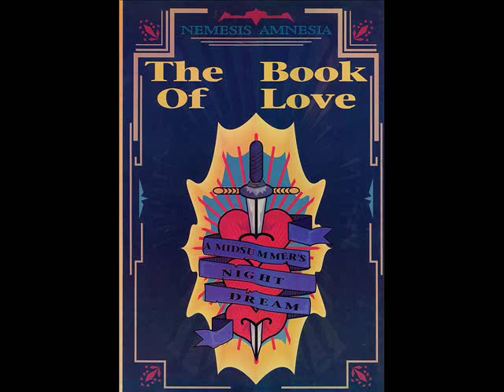Jumping Jack Frost Amnesia House Book Of Love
Amnesia House - Book of Love 27th June 1992